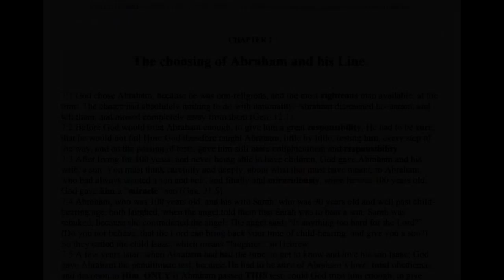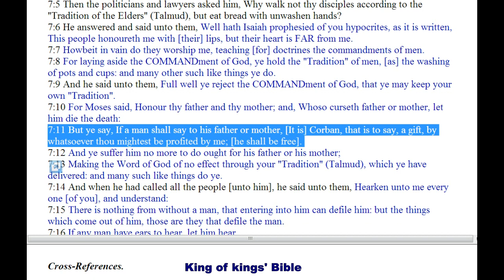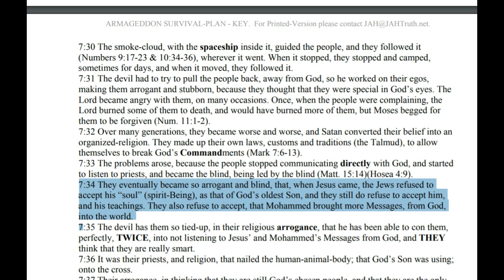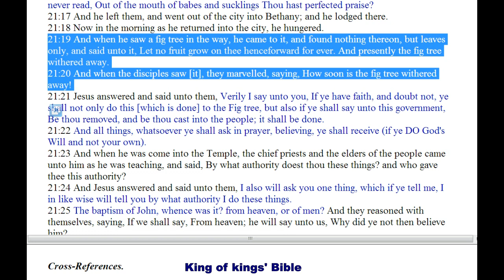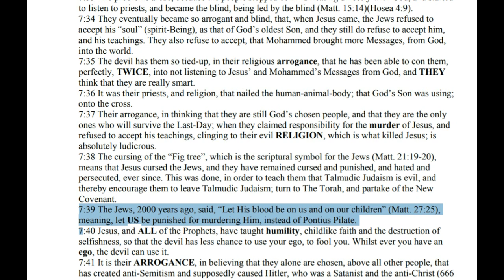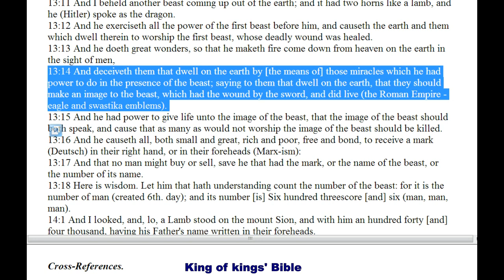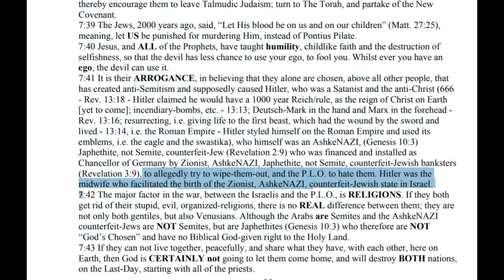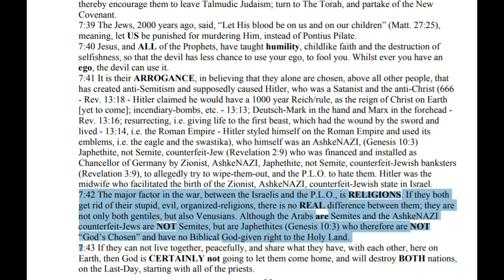Birth of Religion, Talmudic Judaism, 666, Zionism - Chapter 7 p3 The Way Home or face The Fire